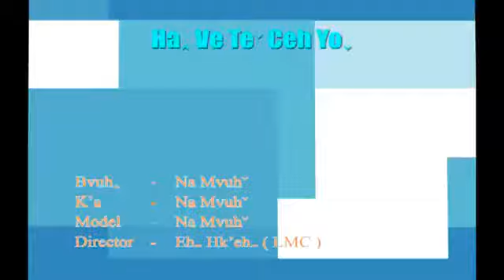Lahu song ha ve te ceh yo 2015